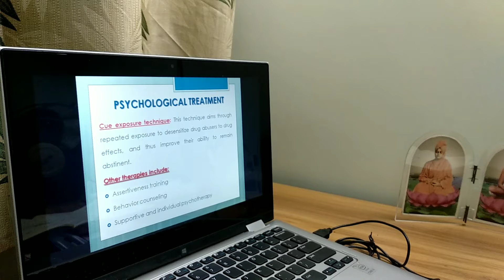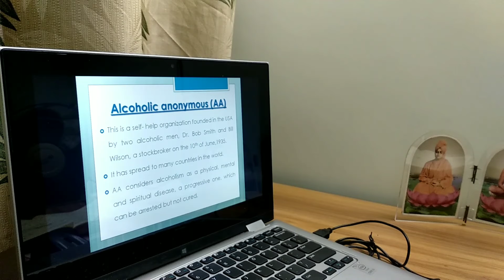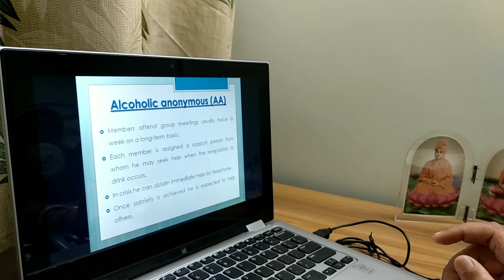ALCOHOL TREATMENT-CONTI...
Psychiatry